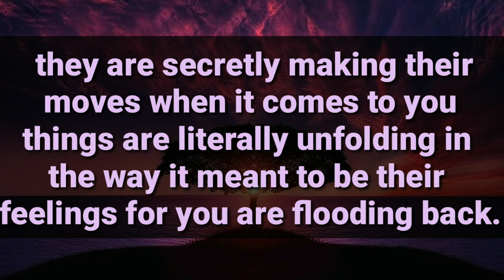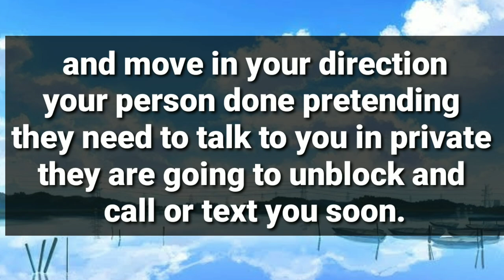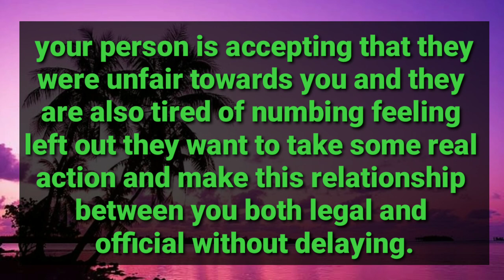He is Still Doing This Secret Moves Behind Your back, Yesterday Also They..🙊 | Twin Flame reading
divine feminine
twin flame